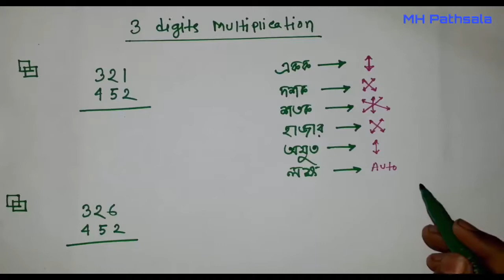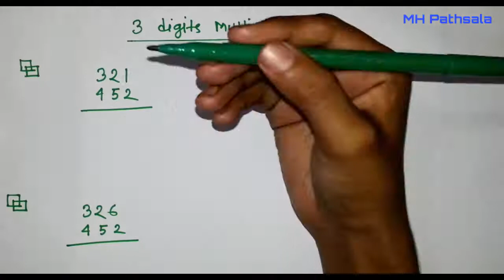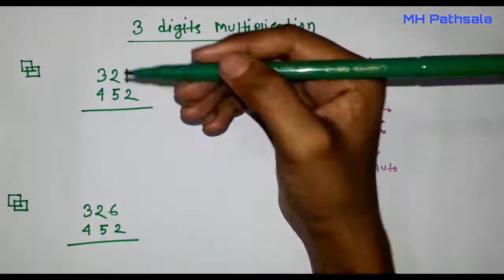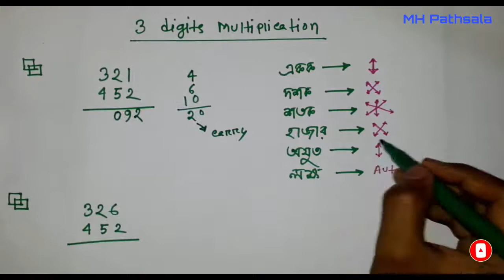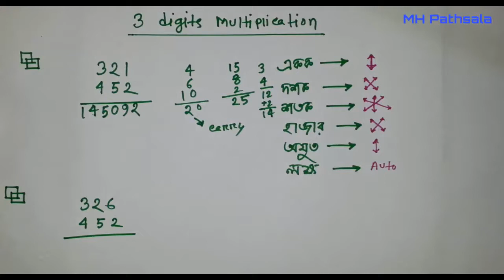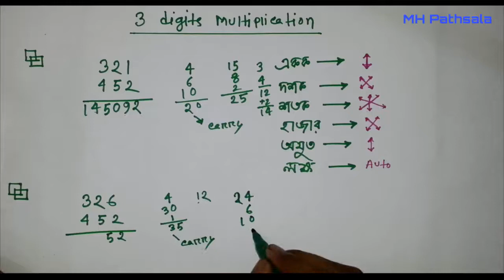শর্টকাট ম্যাথঃ 3 সংখ্যার গুন ।। 3 digits multiplication in 5 seconds ।। Easy math tricks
৩ সংখ্যার গুন করুন খুব সহজে,
3 digit multiplication in 5 seconds